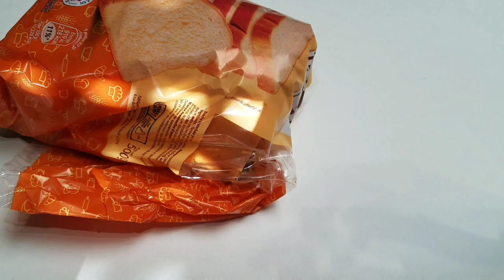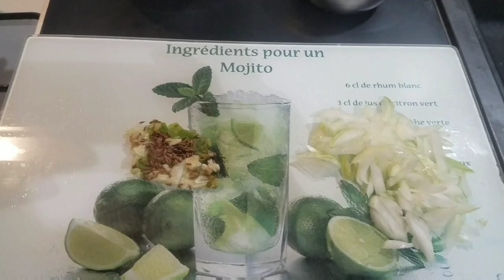காலை 6 மணி முதல் மாலை 7 மணி வரை எனது வேலைகள் | What I Eat in A Day | Tamil Vlog | Day in my life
I'm a Tamil Vlogger living in France.
I post videos on Life in France,
Family Vlogs , Travel and Vacation Vlogs,
Traditional and International recipes...etc

பரபரப்பான  வேலைகள்

France Tamil channel | France tamil youtuber | France tamil youtube channel | BonTamil Bontamil | Tamil youtube channel | Paris tamil vlogs | France Tamil Vlogs |
Paris Vlogs | France Vlogs | Tamil youtuber | Tamil vlogger | France tamil vlogger  | Lifestyle in Paris | Lifestyle in France | Friday Evening Vlog |
Evening Routine vlog Tamil | Evening Vlog Tamil | Day in my life tamil | DIML Tamil